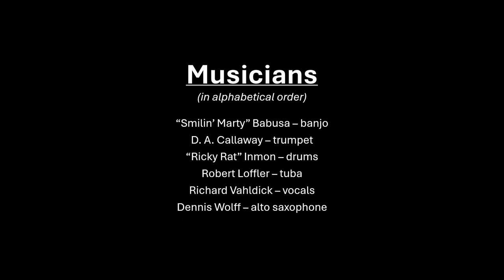Walkin' Stick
Track #6 on the 1983 release of the album "The River Rats"